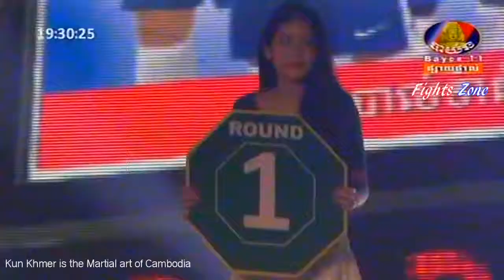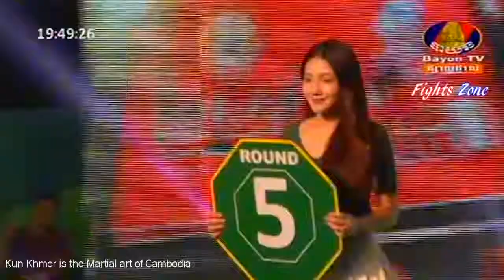Kun Khmer- Em Lengly Vs Thai- Laypayak Phumpanmuang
Kun Khmer Boxing Kbach Kun Boran Khmer Pradal Serey:
SEA TV Boxing
Boxing SEA TV
Boxing CNC TV
CNC TV Boxing
Boxing Kun Khmer
Boxing Thai Khmer
Boxing International
Boxing Khmer Thai
International Boxing
BAYON TV Boxng
Boxing Bayon TV
SEA TV Boxing Kun Khmer
Boxing Kun Khmer SEA TV
Boxing Kun Khmer CNC TV
CNC TV Boxing Kun Khmer
BAYON TV Boxng Kun Khmer
Boxing Kun Khmer Bayon TV
Lao Chantrea-KhimDima-Long Sophy
Phal Sophorn-Reung Sophorn-Yen Dyna
Sok Thy-Keo Rumchong-International Fight
Boxing Kbach Kun Boran Khmer Pradal Serey